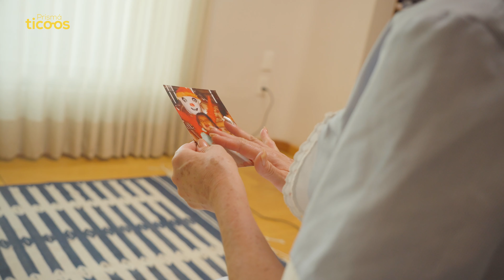Gané la lotería, y mi hijo me lo arrebató todo, dejándome en la calle.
Historias de la vida real, llenas de emociones que te llevan a empatizar y abrir nuestros corazones a las experiencias de los demás.